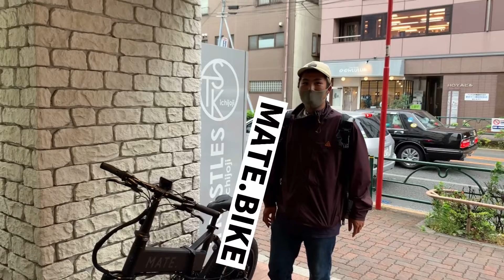やってみた！ 話題のMATE.BIKEでUber Eatsやってみた！ in 吉祥寺 店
今回の動画は”BROTURES吉祥寺店”が
今話題のE=BIKE"MATE."で動画を撮ってくれました！
なかなか面白い動画ですので是非ご覧ください！

BROTURES Harajuku
ブローチャーズ原宿店
東京都渋谷区神宮前4-26-31
150-0001

BROTURES Yokohama
ブローチャーズ横浜店
横浜市中区山下町73-2
231-0023

BROTURES Kichijoji
ブローチャーズ　吉祥寺店（アウトレット&ユーズド）
東京都武蔵野市吉祥寺北町1-1-2
180-0001

BROTURES Osaka
ブローチャーズ大阪店
大阪市西区南堀江1-19-22
550-0015